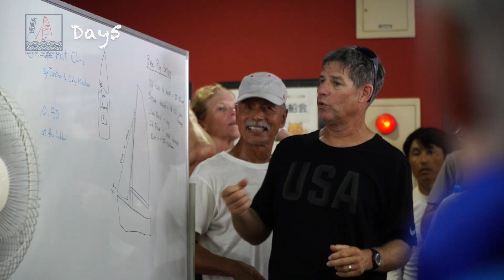Tasar World Championship2017 Gamagori,Japan/Day5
テーザー級世界選手権大会最終日は風がなくレースキャンセルになりました。優勝したマッキー夫婦のインタビューとクロージングセレモニーの模様など。